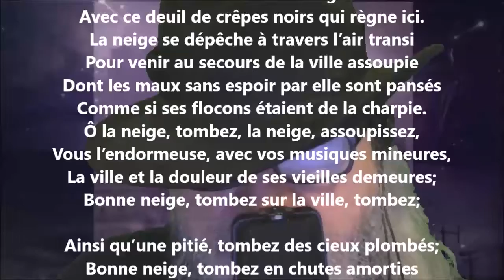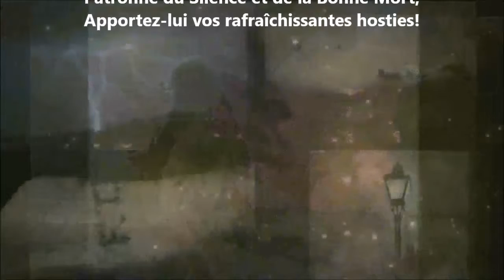Les femmes en mante XVIII - Georges Rodenbach lu par Yvon Jean